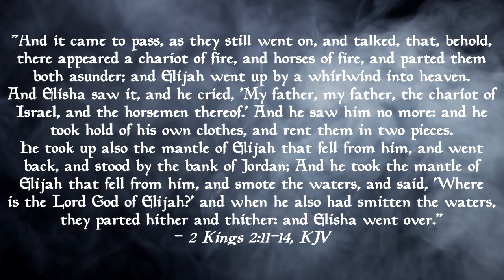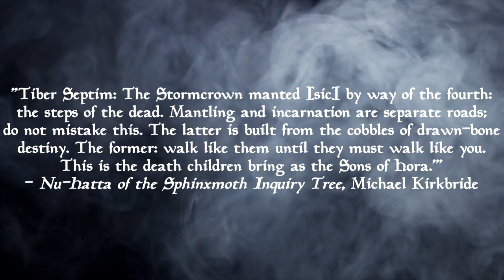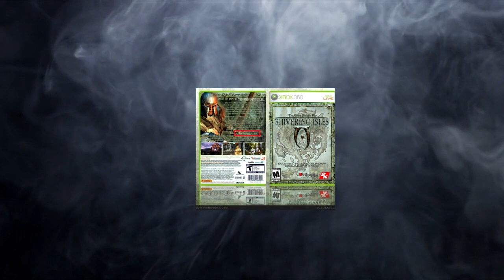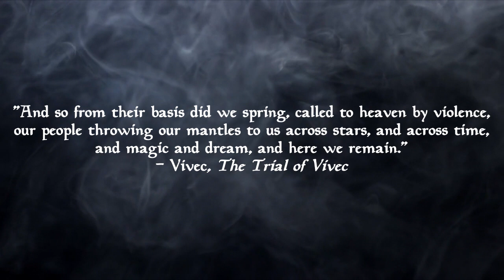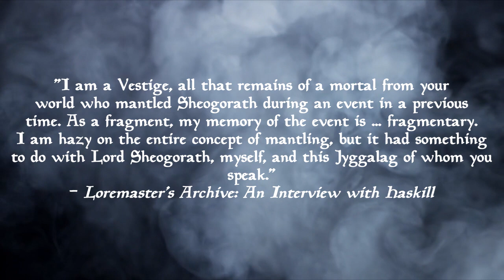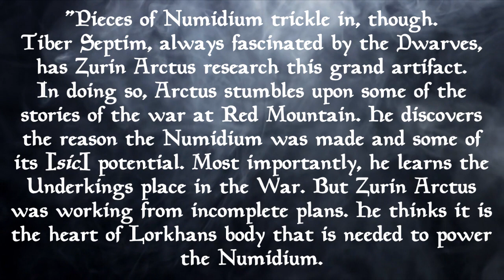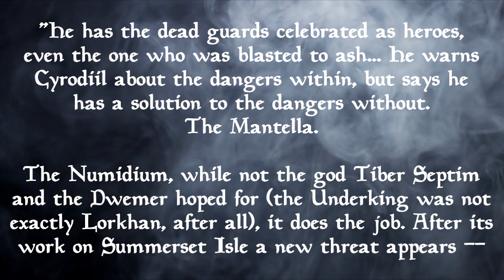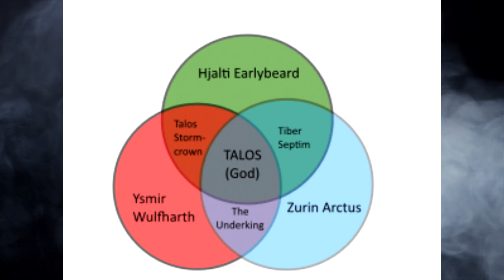Elder Scrolls Lore - What is Mantling & is Talos Three People?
Today on Written in Uncertainty, we’re discussing one of the most contentious ways that mortals can become gods, and potentially one of the most famous results. Today we’re asking, what is mantling, and how is Talos three people?

Talk TES lore with other fans at the Written in Uncertainty Discord